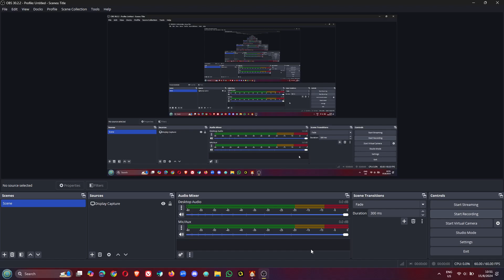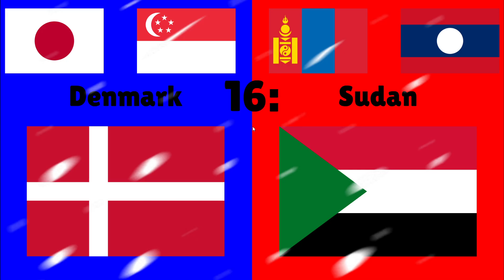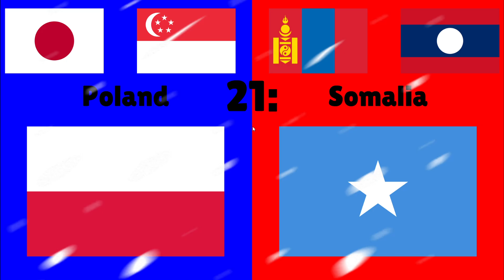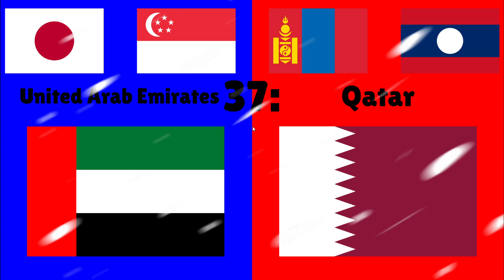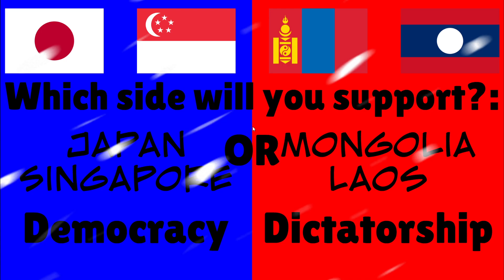Countries that Support 日本 and Singapura V.S. Монгол and ລາວ - Most Liked Couple in the World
This shows 100 countries of the world including 日本, Singapura, Монгол, and ລາວ where 48 countries support the former 2 and the other 48 the latter 2, based on their external geopolitical alignment.

Support 日本 and Singapura:
アメリカ
カナダ
イギリス
メキシコ
コロンビア
ペルー
ブラジル
チリ
アルゼンチン
ドイツ
オランダ
スペイン
フランス
イタリア
ポルトガル
デンマーク
ノルウェー
ハンガリー
ポーランド
チェコ
スロバキア
クロアチア
ルーマニア
ブルガリア
ギリシャ
コソボ
リトアニア
ウクライナ
トルコ
イスラエル
アゼルバイジャン
ジョージア
モロッコ
サウジアラビア
アラブ首長国連邦
インド
マレーシア
フィリピン
タイ
ベトナム
大韓民国
中華民国
日本

Support Монгол and ລາວ:
ロシア
ベラルーシ
ハイチ
キューバ
ニカラグア
ボリビア
ベネズエラ
モーリタニア
ギニア
マリ
ブルキナファソ
アルジェリア
ニジェール
リビア
エジプト
スーダン
南スーダン
エリトリア
エチオピア
中央アフリカ共和国
ソマリア
コンゴ民主共和国
アンゴラ
ブルンジ
ジンバブエ
モザンビーク
南アフリカ
セルビア
レバノン
シリア
イラク
パレスチナ
アルメニア
イエメン
アフガニスタン
イラン
カタール
パキスタン
スリランカ
カザフスタン
キルギスタン
タジキスタン
トルクメニスタン
ウズベキスタン
カンボジア
ミャンマー
朝鮮民主主義人民共和国
中華人民共和国
モンゴル
ラオス